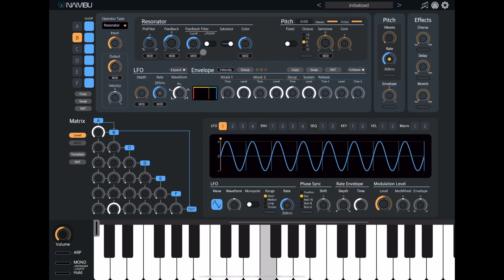Nambu - FM Synthesizer : Resonator Operator